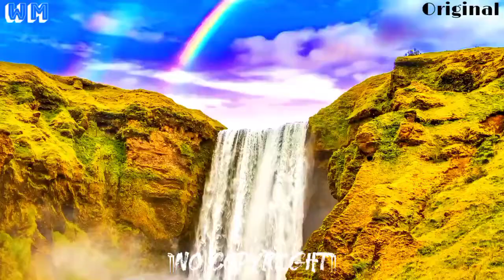Blue Skies - Silent partner music - No Copyright | Original sound | Youtube Background music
Youtube Background music
Youtube ka khut ka Song
Youtube library
youtube music
Kalyan rider

background music

background song

Hollywood song

Bollywood song